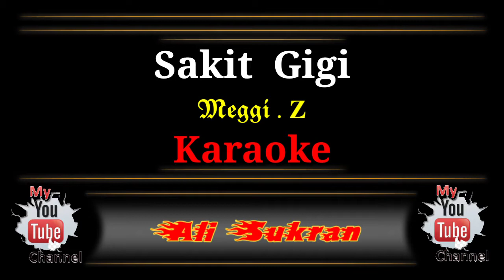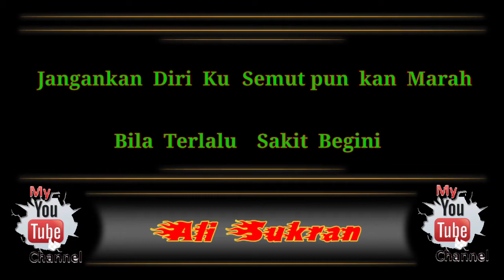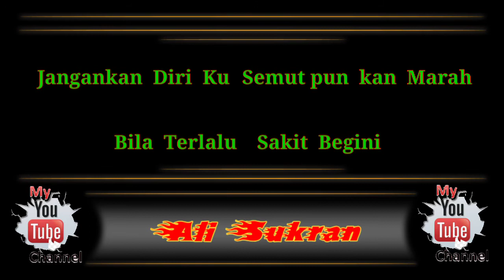Karaoke - SAKIT GIGI - Meggi. Z ( Akustik )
Lagu         -  Sakit Gigi (Karaoke Version)
Artis          -  Meggi. Z

Semoga para pecinta lagu Dangdut merasa puas dengan tampilan video ini.
Terimakasih.
Selamat menikmati.